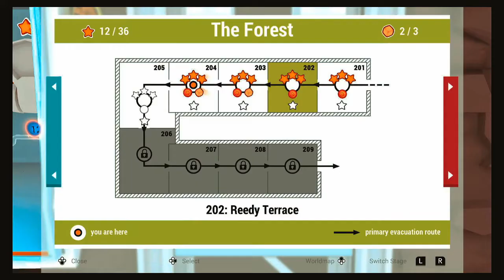Working With And Against Each Other: Shift Happens - Part 9 (ft. My Girlfriend)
Join me and my girlfriend, Emily, as we play the adorable game; Shift Happens. Now we are moving into the forest area and Emily has asked me the weirdest question in our relationship.